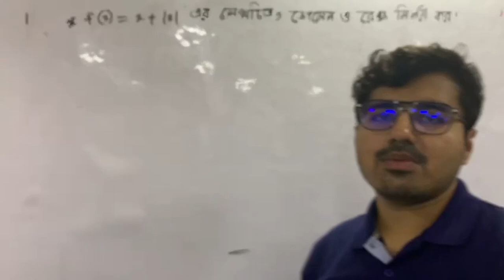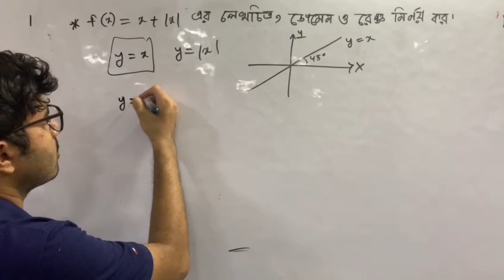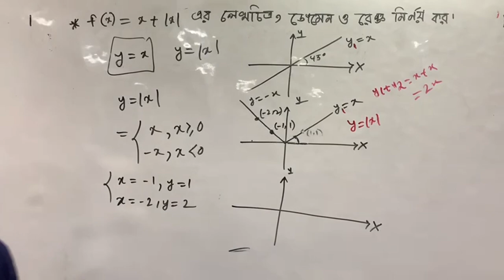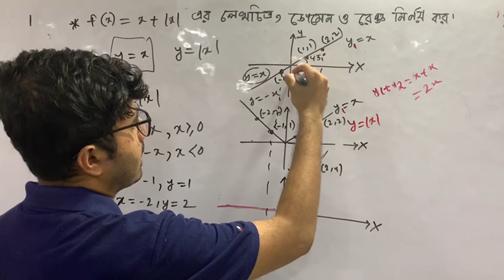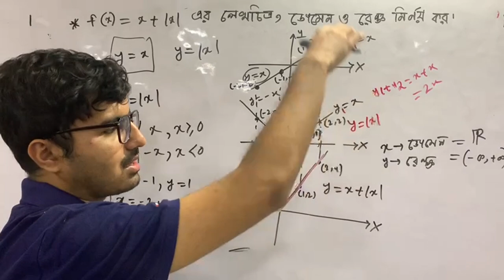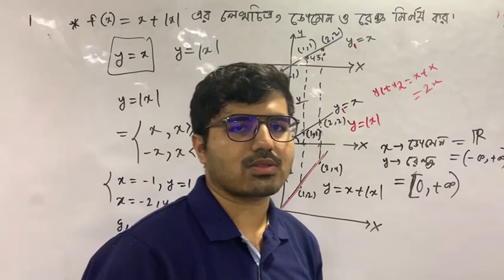f(x)=x+| Graph, Domain & Range | SSC HigherMath| Sirius Academy